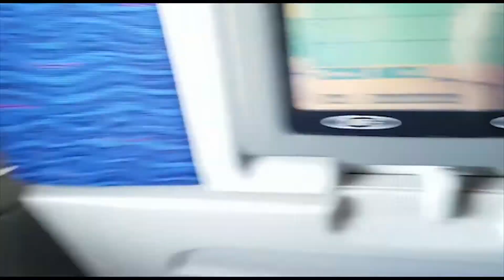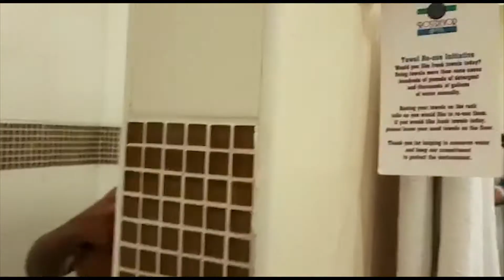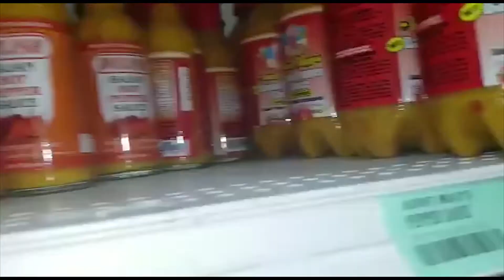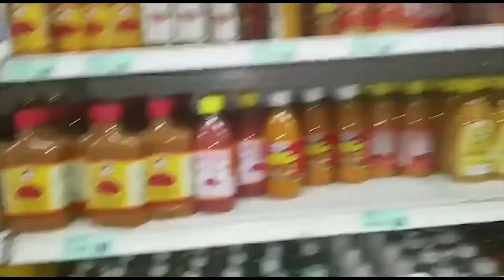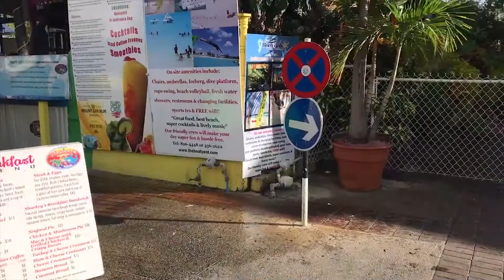BEAUTIFUL BARBADOS 🇧🇧 ~ VLOG #1